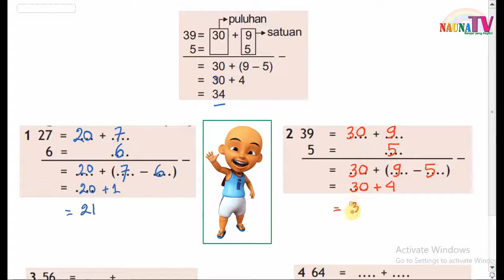Belajar pengurangan bersusun sederhana puluhan dengan satuan untuk anak SD bersama Upin dan Ipin